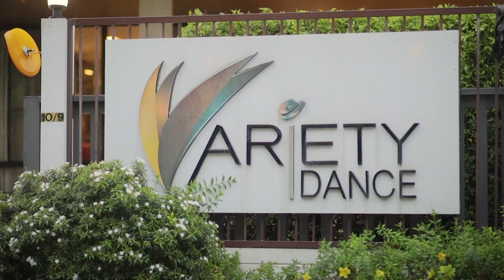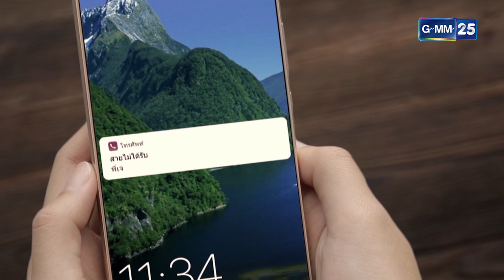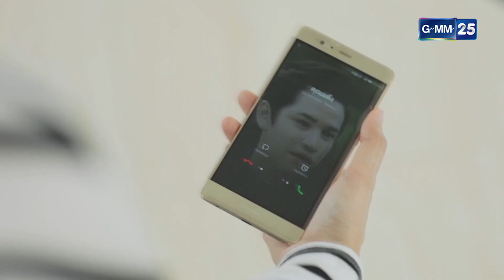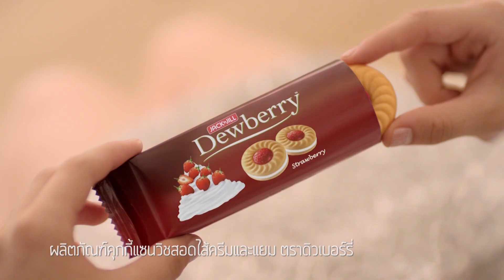Club Friday To Be Continued ตอนรักลองใจ EP.9 [1/5]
เขียนบทโดย  มาวิน อักษรา
นำแสดงโดย      ตูมตาม ยุทธนา , โม มนชนก , นารา เทพนุภา , เต๋า เศรษฐพงศ์ , มิ้นท์ ภัทรศยา

ออกอากาศ ทุกวันพุธ-พฤหัสบดี เวลา 20.30 น. เริ่ม  20 กรกฎาคมนี้ ทางช่อง GMM25